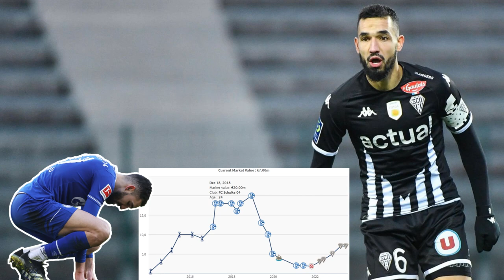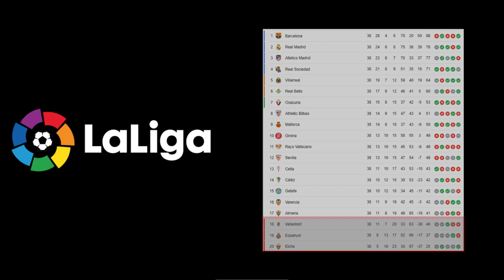Who to Transfer From Relegated Clubs?? Attention Europa League Teams!!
Hello Guys! Here is a scouting list of players to transfer from relegated clubs in ligue1 , bundesliga , laliga , seriea and premierleague . Pick the players for your team and write your team in the comments. Hope you enjoy the video!